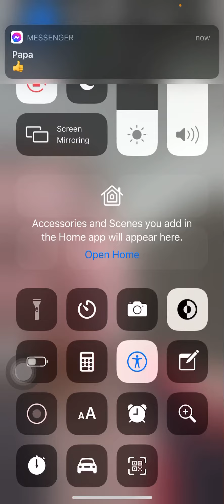May 21, 2021